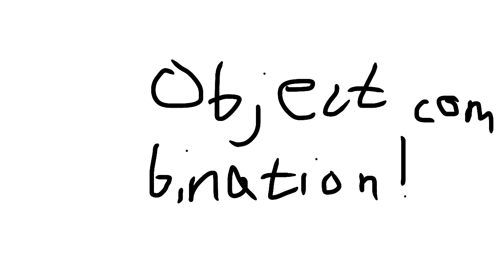Object Combination new-er intro